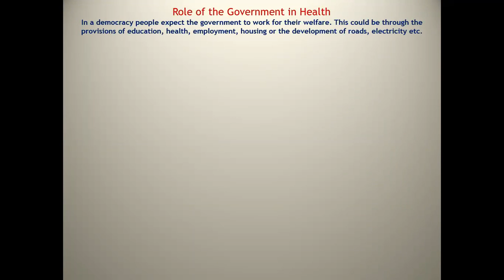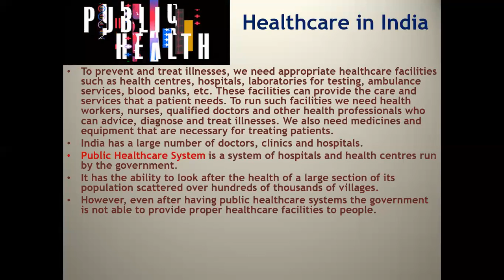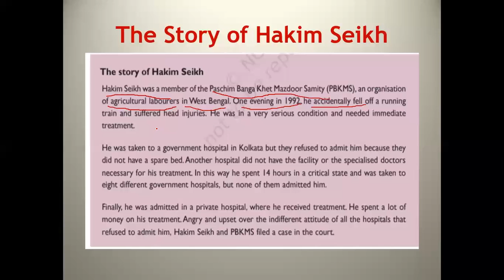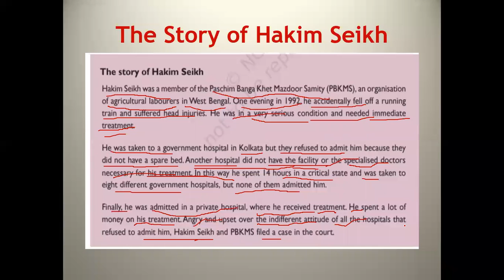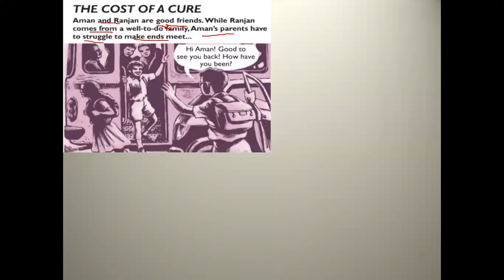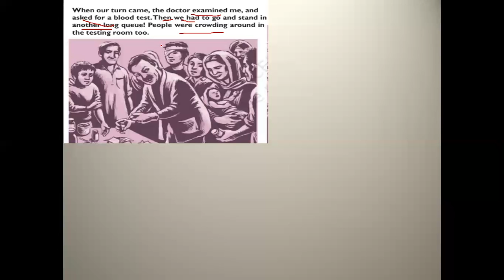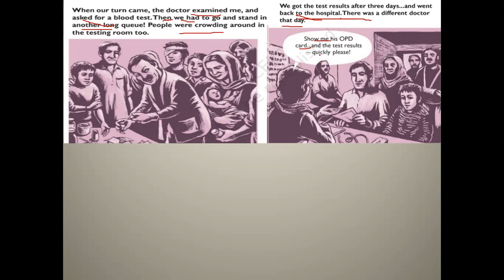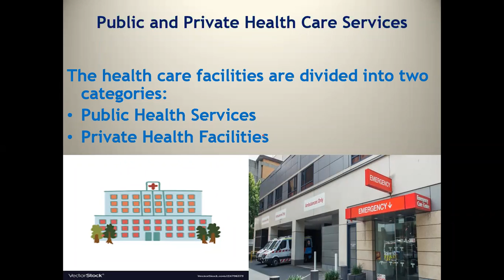TCS 2021 VII S Sc CH 2 CIVICS TOPIC The story of Hakim Seikh